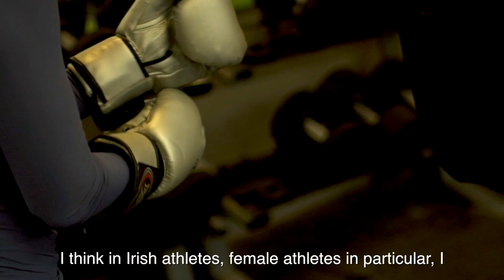Noelle Healy Start Your Journey Part 1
Our Brand Ambassador Noelle Healy speaking about her Journey ahead of this weeks all Ireland Final!